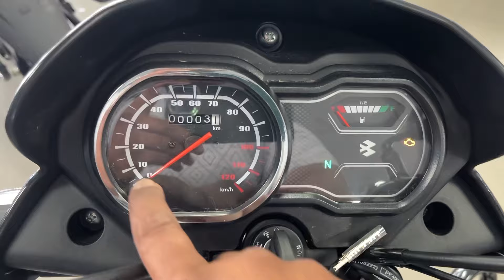2024🔥Bajaj Platina 100cc Full Details Review On Road Price- Mileage New Features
2024🔥Bajaj Platina 100cc Full Details Review On Road Price- Mileage New Features | Platina 100cc
Your Query